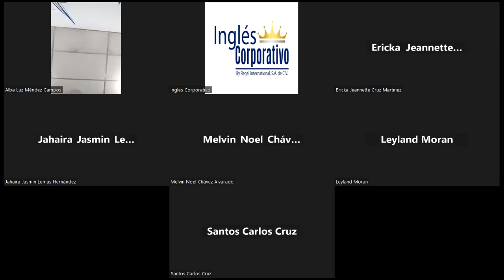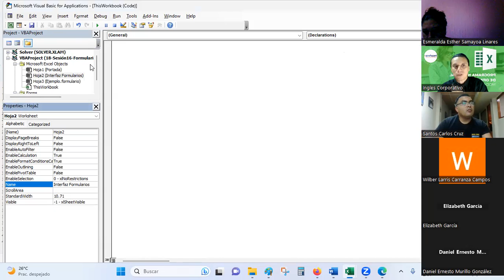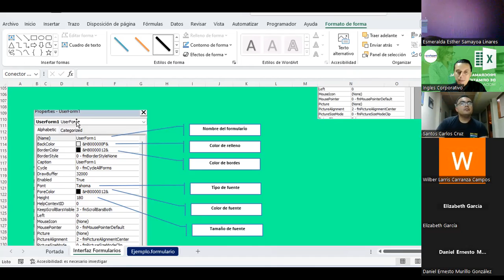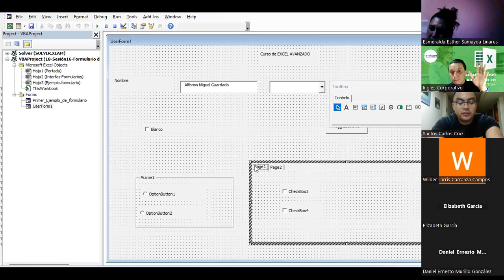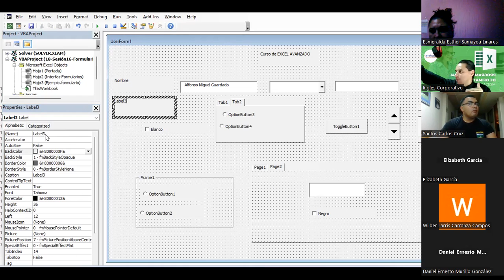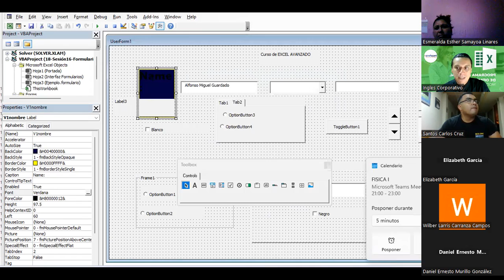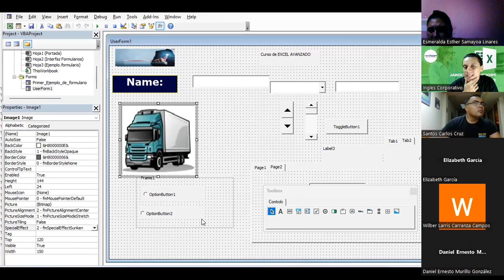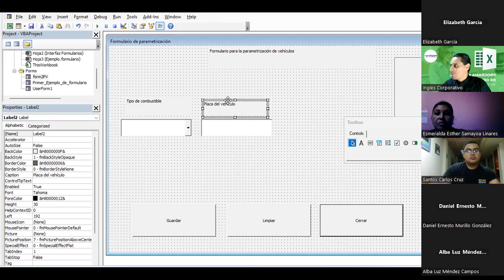Sesión 14 25-07-2023-EXA-01-8-9-PM-07-23 -Guardado-Formulario de usuarios